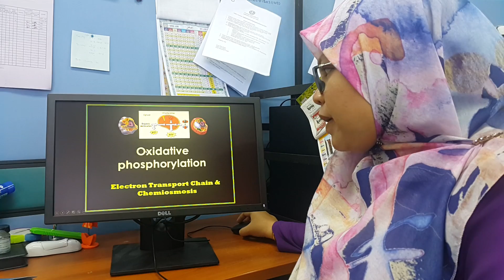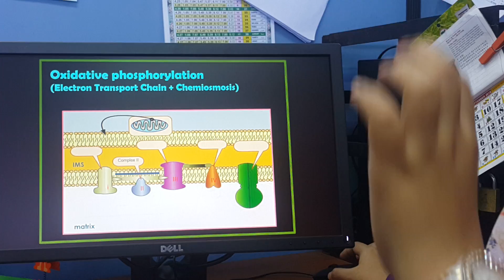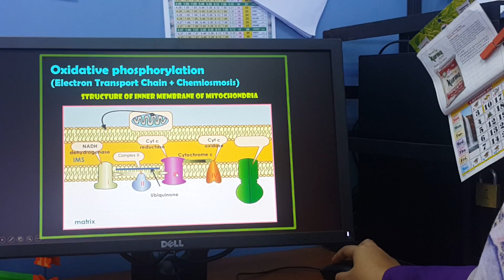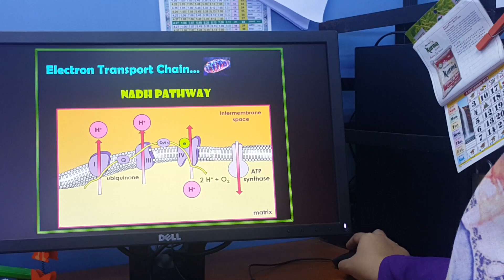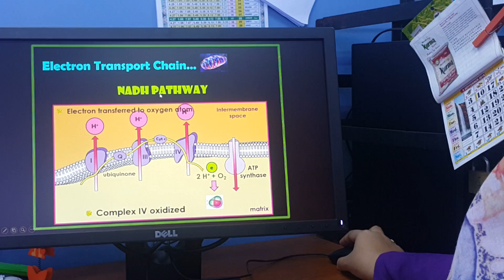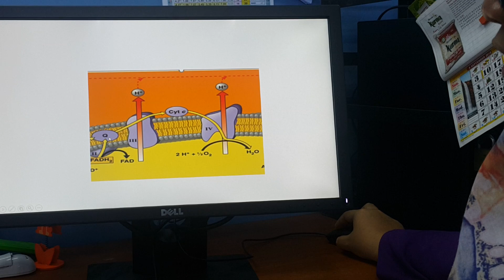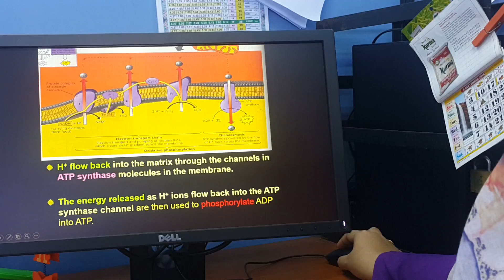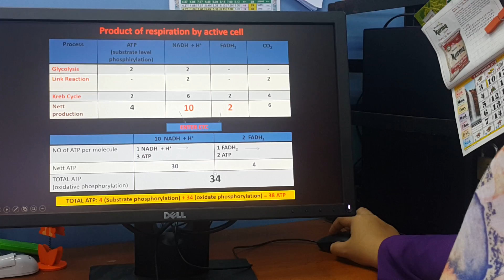Cellular respiration : Oxidative Phosphorylation (4)